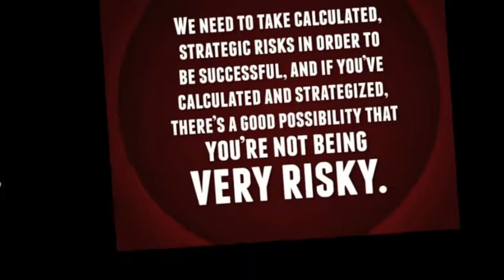risk taking movie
Adapted from Ethos3 Presentation